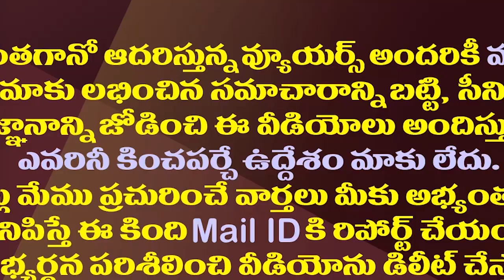రఘురామ విషయంలో తలదూర్చిన చంద్రబాబుకు షాక్| VijayaSai Reddy Satires On Chandrababu On Raghurama Issue